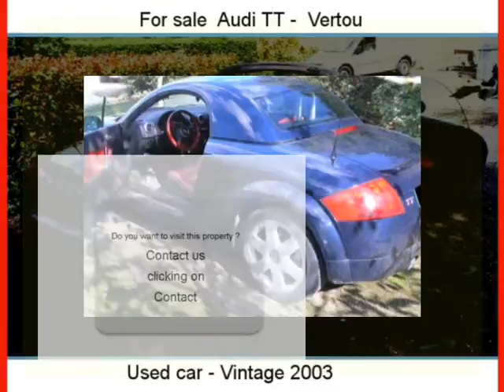Sale one Audi TT Vertou Loire-Atlantique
For sale at  Vertou  Used car Audi TT of 79000 Km.
used motors Autoenvideo : Sale one Audi TT  Vertou  Loire-Atlantique